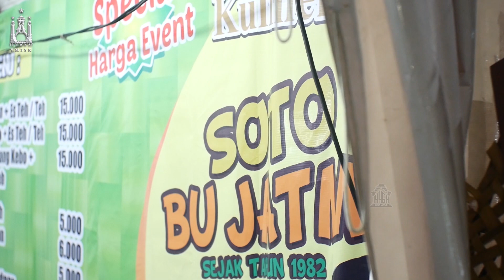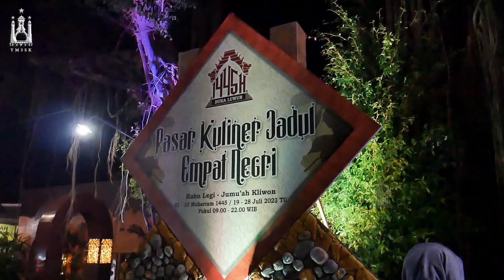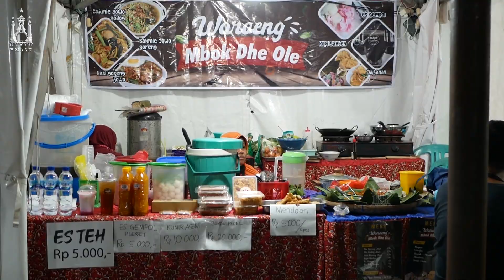Suasana Malam Hari Pasar Kuliner Jadul Empat Negri I SEPUTAR BUKA LUWUR KANGJENG SUNAN KUDUS 1445H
KUDUS – Pasar Kuliner Jadul Empat Negri, merupakan salah satu rangkaian kegiatan di dalam acara
Buka Luwur Kangjeng Sunan Kudus. Pasar Kuliner ini merupakan upaya untuk memperkenalkan kuliner lokal dan juga untuk menjaga sertau melestarikan kuliner khas Kudus.

Acara yang di mulai dari tanggal 1-10 Muharram 1445 H / 19-28 Juli 2023 TU ini bertempat di Alun-Alun Kudus Kulon. Adapun yang dimaksud dengan 4 Negri sendiri ialah Jawa, Tionghoa, Arab, dan Eropa.

Selain untuk menjajakan kuliner khas Kudus Pasar Kuliner ini juga menjadi sarana untuk membantu
peningkatan UMKM masyarakat Kudus.

Ikuti terus perkembangan acara dari channel kami